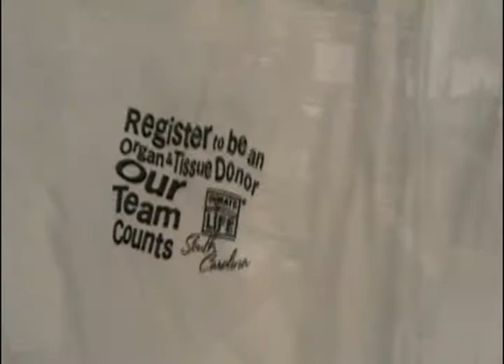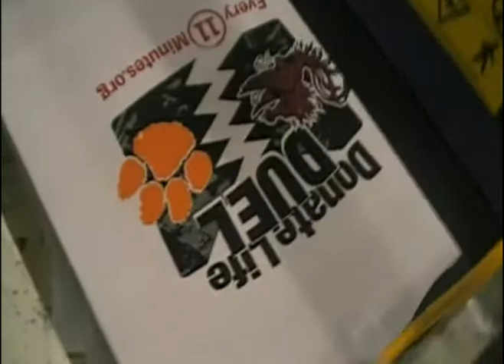CustomScreenprintingService.com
Screenprinting at Out Da Box. We specialize in large runs, but we print from 12 to 12,000. Super-fast turnaround, excellent print quality, optimized processes. for price quotes and portfolio.